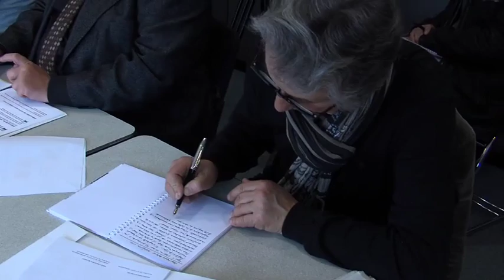150 millions d'euros pour la rénovation de la ligne C du RER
En 2014, 72% des voyageurs de la ligne C du RER étaient satisfaits. Ils étaient 74% en 2013. Problème de régularité, de ponctualité : les griefs s'accumulent contre une ligne qui connait une augmentation de sa fréquentation de 3% par an. Pour améliorer ses résultats, la SNCF lance dix chantiers sur une période de 6 ans, pour un montant total de 150 millions d'euros.